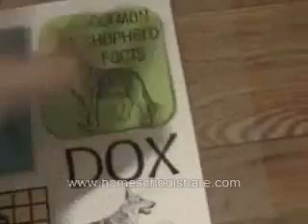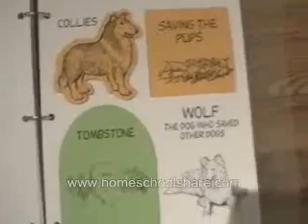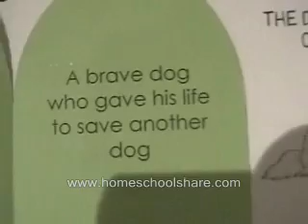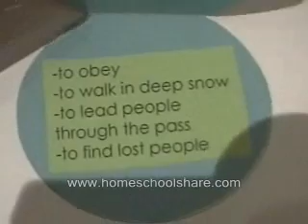HSS Lapbook - Five True Dog Stories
This is a book report lapbook my son did for first grade.